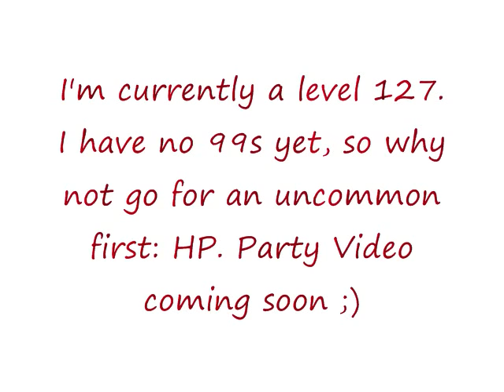Untrimmed HP Cape Goal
My first ever vid! so be lenient...im working with WMM and hypercam, as you can see, so quality isnt at its best. hopefully i can get better software in the future

10/7/09 - 100 views